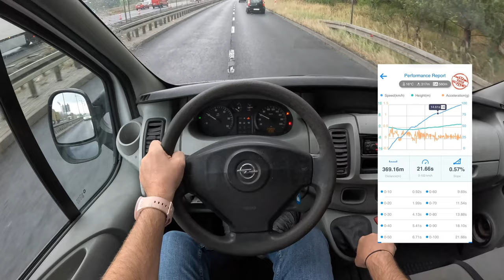2003 Opel Vivaro A [1.9 DI 82 hp] |0-100| POV Test Drive #2186 Joe Black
👉  Car: Opel Vivaro A 1.9 DI 82 hp Exterior & Interior  2003

0:00 Intro
0:09 Walk-around and interior
1:05 Start
1:15 Bumpy road
1:50 Casual driving
5:40 Highway
6:50 Casual driving
9:13 Acceleration
9:50 Casual driving
12:32 Engine view

Engine: 1.9L Diesel 4-cylinders
Displacement (cc): 1870
Power: 60 kW/82 hp
Torque: 190 Nm
Transmission: 6-speed manual
Traction: FWD ( Front-Wheel Drive )

Acceleration (0–100 km/h): 21,7 s.

Model: 2003
Date of Production : 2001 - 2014
Place of production: 🇬🇧 luton

Driver: Joe Black
Video: GoPro Hero 12 Black
Edit: MacBook Pro / Final cut Pro X